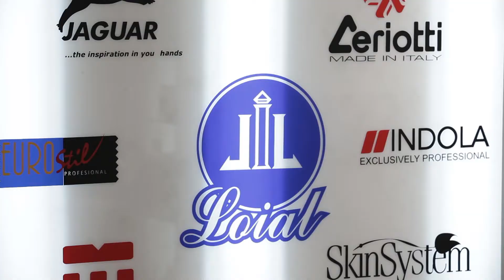Битва стилистов. Конкурсная работа финалиста Татьяны Пристеску.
Битва стилистов. Конкурсная работа финалиста Татьяны Пристеску.  Номинация: Make up artist / Proffessional / Fashion bride.